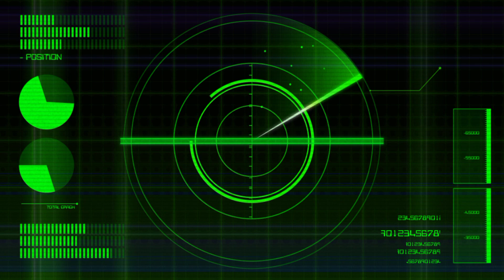MABAR PB FOURCLUST~Heri/Ramdhan VS Agung/Untung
Momen Lightning Hand - si tangan petir kevin sanjaya sukamuljo